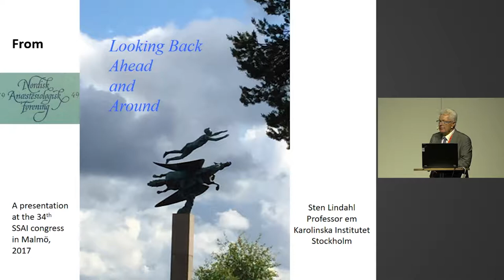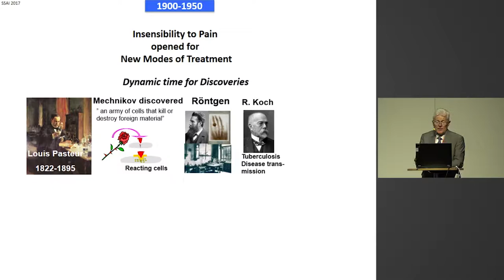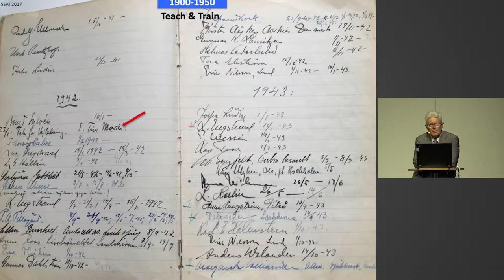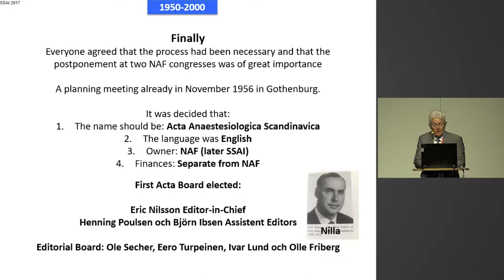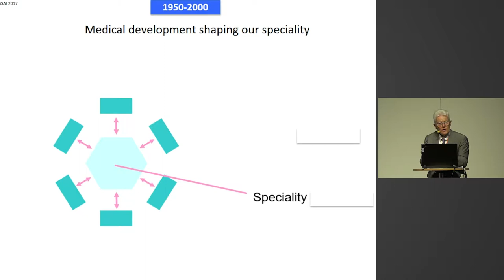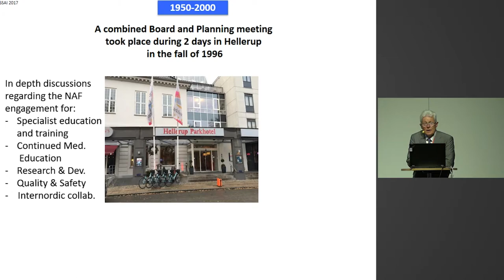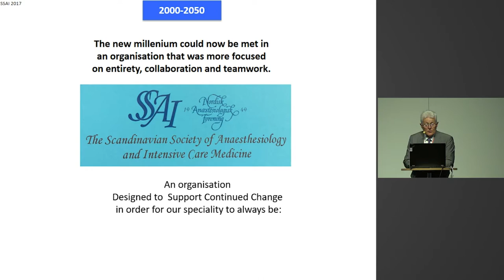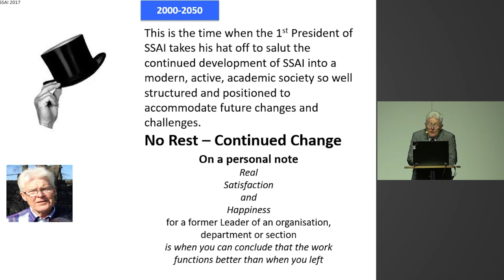Reflexions by the first president of SSAI - Looking back, ahead and around - Sten Lindahl - SSAI2017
A talk by Sten Lindahl at the 2017 meeting of the Scandinavian Society of Anaestesiology and Intensive Care Medicine.

Content delivered in collaboration between scanFOAM, SSAI & SFAI.